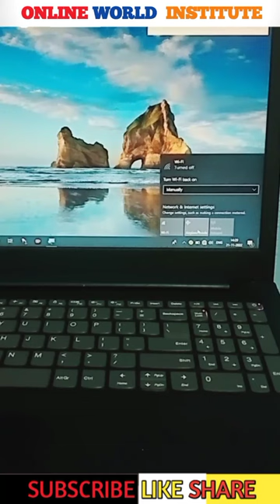how to connect laptop to mobile hotspot || laptop me internet connect keaise kare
how to connect laptop to your mobile  hotspot
how to connect laptop internet
laptop connect internet